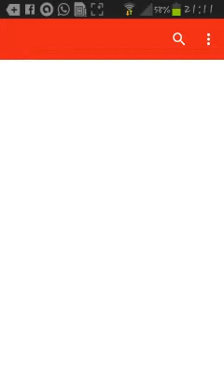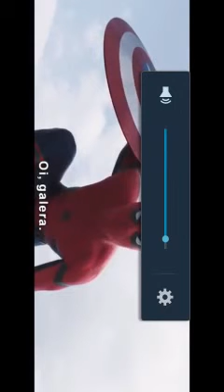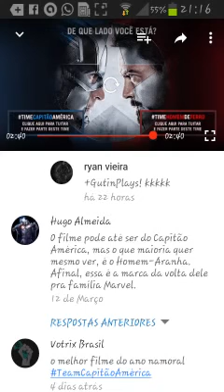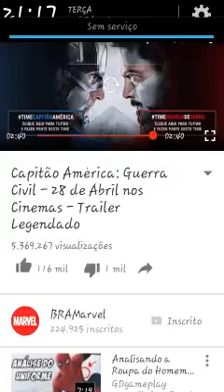Vi o trailer de guerra civil olha reação